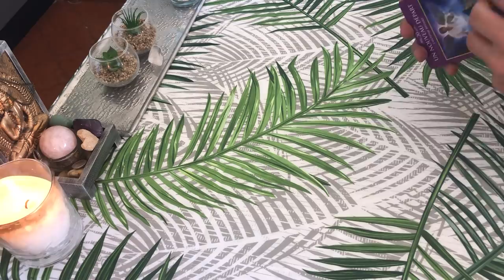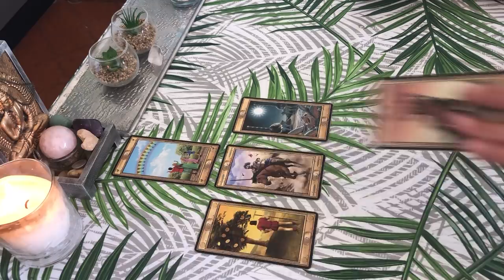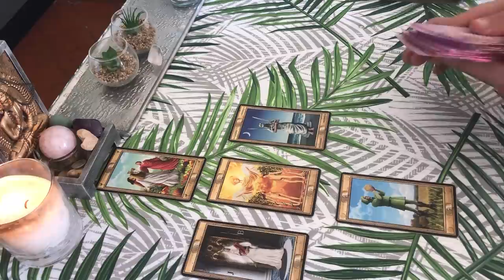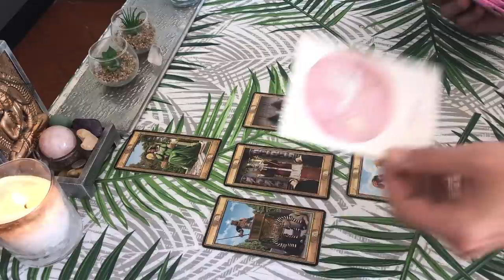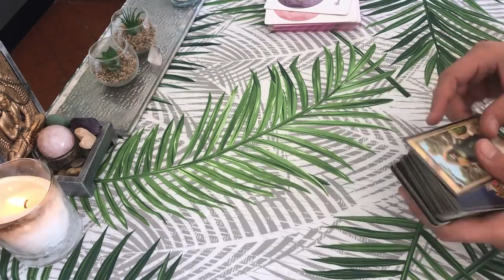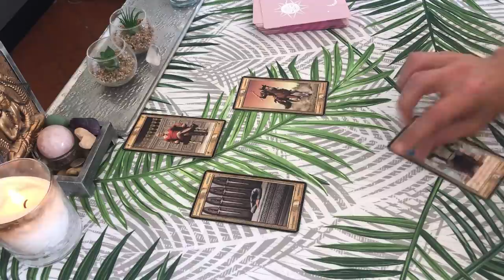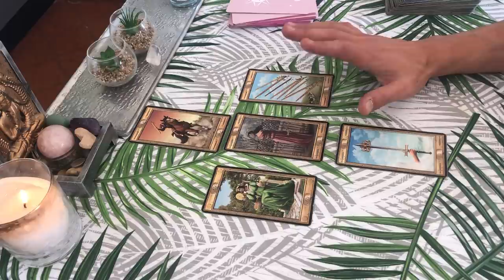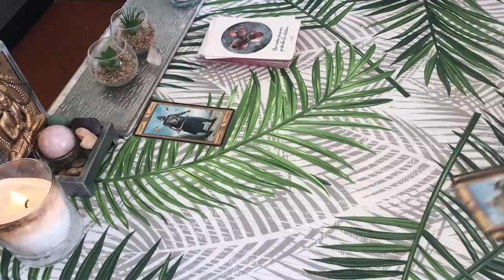Hebdo 26/10 au 01/11 Signe par Signe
BÉLIER 10:50
TAUREAU 15:30
GÉMEAUX 19:30
CANCER 24:00
LION 27:30
VIERGE 31:10
BALANCE 34:30
SCORPION 38:40
SAGITTAIRE 42:30
CAPRICORNE 45:50
VERSEAU 49:30
POISSONS 54:19